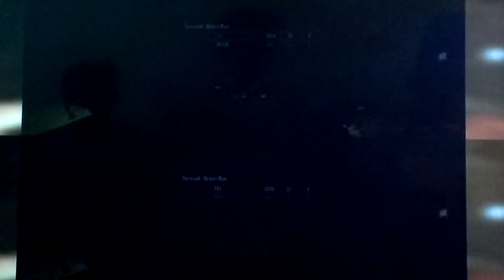My Sister Plays BO2 Zombies For The First Time!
Today's video my sister plays black ops 2 zombies for the first and her reaction is pretty funny! Enjoy!

Stay up to date with me on these websites.